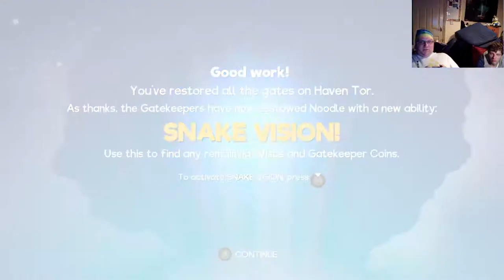Gon & Rewind Play Snake Pass: The End Of The Journey